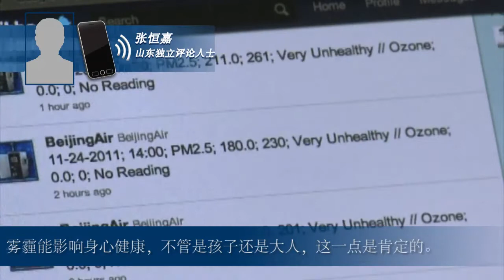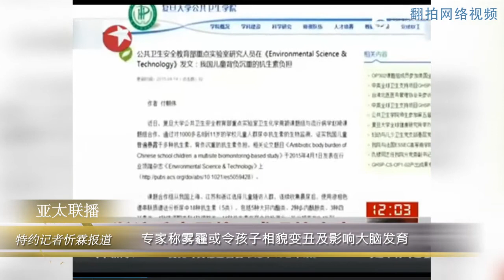专家称雾霾或令孩子相貌变丑及影响大脑发育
关注事件的山东独立评论人士张恒嘉对本台表示：“雾霾能影响身心健康，不管是孩子还是大人，这一点我是肯定的。能不能变丑这个我不确定，变不变丑要看后天有没有产生疾病，比如进了呼吸道里面会影响肺功能、肺细胞然后会影响到血液循环等等，这些其实从科学上来说，是可以说得过去的。其实中国的雾霾本质上来说还是中国权力的问题，因为中国的权力造成不讲科学，知法犯法，甚至于不作为。其实在世界发展当中，肯定也都遇到过这种瓶颈，在经济没有大规模转型的情况下，主要还是依靠这种资源消耗来换取GDP的增长，在这样一个节点都会造成一定的污染。当然这个污染在发达国家，有民主制的他能纠错，但作为中共（这样）的专制国家，它不存在纠错机制，造成雾霾越来越严重。”
除了雾霾外，中国的儿童还面临着滥用抗生素的危害。上个月复旦大学的一项研究表明，长三角地区儿童体内存在过量的兽用抗生素，主要是通过污染水及食物进入人体。
对此，民间公益团体“食品药品安全倡导联盟”成员，河南律师姬来松告诉本台：“非常严重，因为我老家是在农村，农村有养猪养鸡的，普遍都用这种饲料，饲料里面就含有这种抗生素，鸡和猪都不得病。一只鸡45天就能出笼，猪是30个月出拦，所以这个经济效益很可观。大陆政府却往往为了所谓的经济效益，为了追求GDP、为了政绩，不怎么管理，不管是生产鸡饲料或猪饲料的厂商，还是养猪户和养鸡户，也不做什么检查。如果真按照中国出口食品的标准，这方面就有很大改观。”

听众谈话